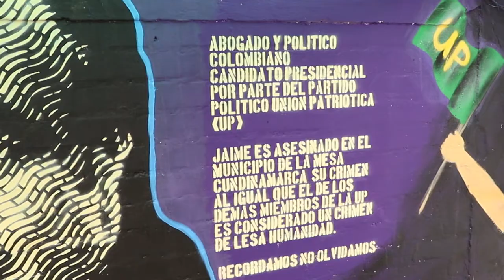Conmemoración Jaime Pardo Leal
El colegio Jaime Pardo Leal realizó la conmemoración al dirigente político de la UP asesinado hace 35 años.

Conversamos con habitantes, estudiantes y profesores del barrio Policarpa Salavarrieta, sobre la historia del barrio y cuáles fueron sus luchas por la educación.